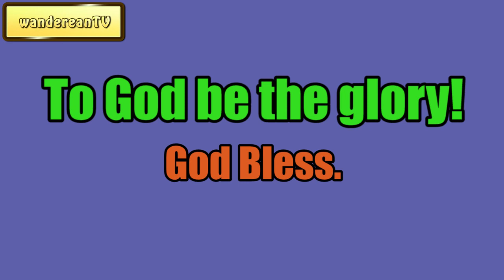Soul Saving Our One Business || Charles Spurgeon